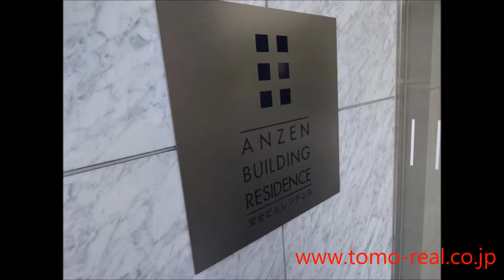Anzen Buillding Residence Studio 61sqm=656sqft by Tomo Real Estate(Akasaka)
Anzen Buillding Residence is rental apartment. 4 min. from Akasakamitsuke station.

1st floor 9-1-26 Akasaka Minato-ku Tokyo Japan 【zip(post) code107-0052】